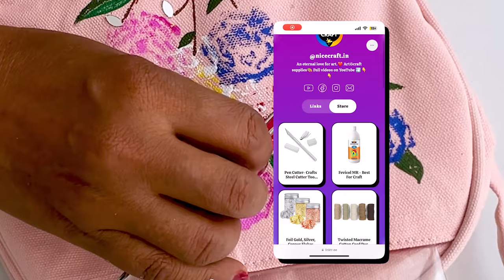Lippan Art Bag बनाने का सपना, सपना ही रह गया 😥 | 24th video of 30 Days 30 Videos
Golden Foil

इस Video को देख लिया तो बन जाओगे Lippan Art के Expert 😨😨 | Lippan art work tutorial for beginners

Hello, Friends Welcome to Nice Craft By Mamta Bansal

A aap video ko end tak, without ,skip,zaroor dekhiye or mujhe comment karke bataye aapko ye naya concept kaisa laga?

Thankyou🤗❤🥰

▶ Follow this link to view our catalogue on WhatsApp no
(आवश्यक Materials के लिए इस WhatsApp की कैटलॉग Link पर क्लिक करे)

Paint(colors) -

Portrait Pink - camel artist acrylic colour shade

Round Shape Mirror -
S Shape Mirror -

Equipment We use to make videos

Camera I phone 12
Mic Boya M1
Digitek DTR 520 Tripod
DIGITEK (DTR-320 FT) Flexible Gorillapod